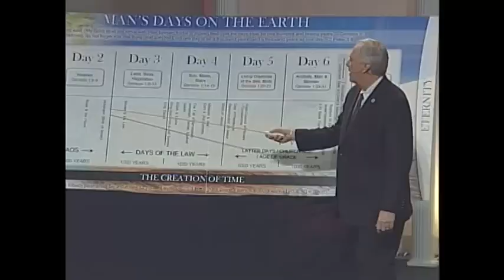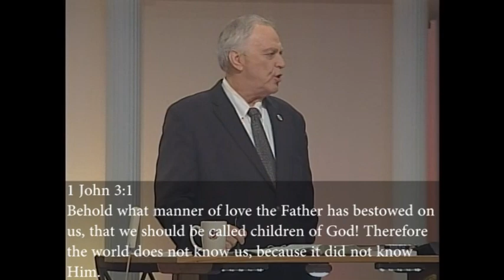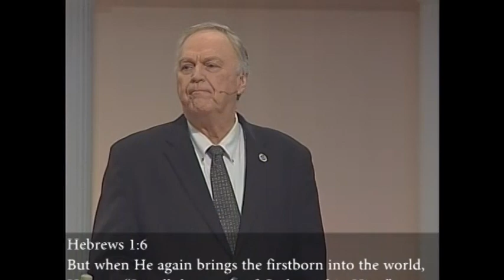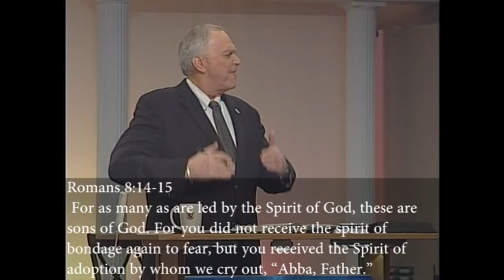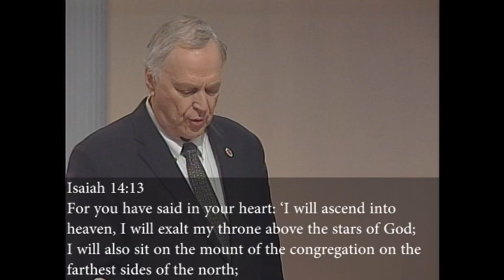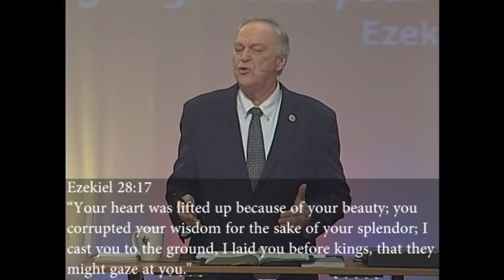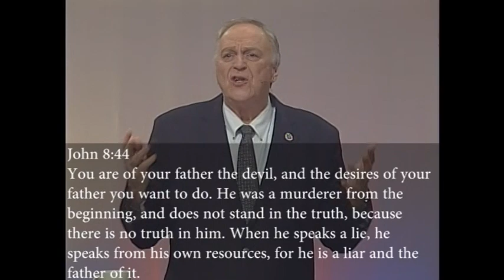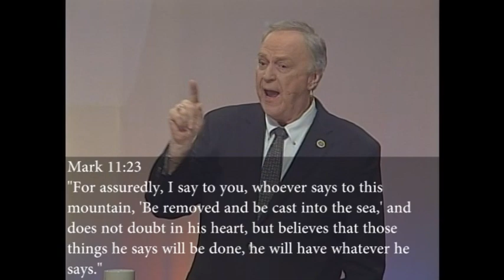Best Days/End-time Seminar - Dr. Larry Ollison (Session 3)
To order the syllabus used in this seminar, books, and other products by Dr. Larry Ollison, use this